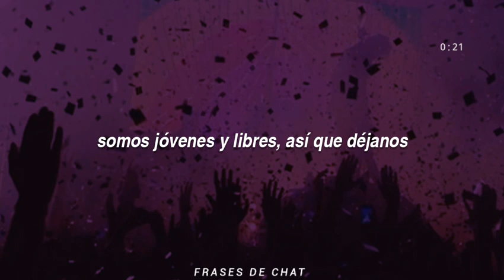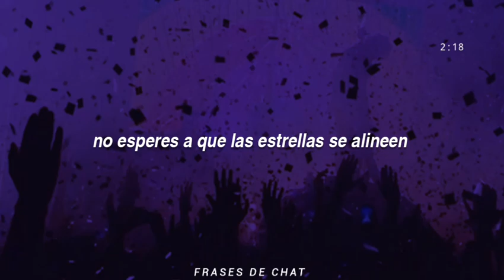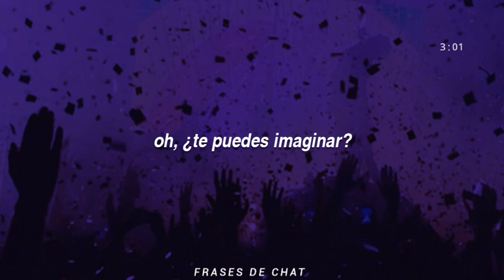imagine // bass modulators (letra subtitulada al español)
amarás está canción cuando sientas energía, positivismo, buenas vibras 👌💛